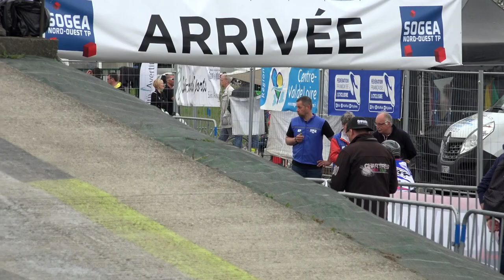Challenge France BMX St Avertin 2018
Challenge France Nord-Ouest BMX à Saint-Avertin 2018 pour le BMX Club Châteauroux Métropole